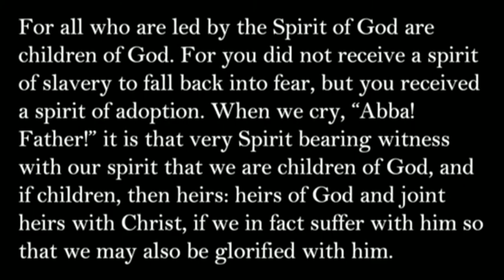Sermon June 5, 2022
Pastor Robin Miller Currás preaches "Let there be . . . " from Acts 2:1–21.